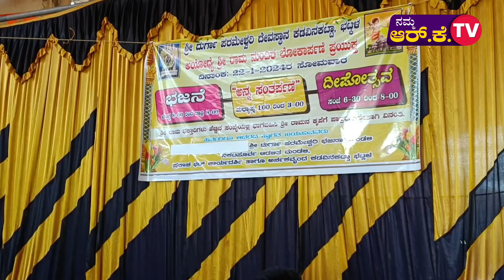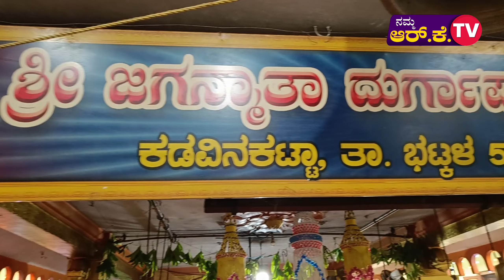ರಾಮೋತ್ಸವ ಭಟ್ಕಳದಲ್ಲಿನ ಸಂಬ್ರಮಾಚರಣೆ ಹೇಗಿದೆ ಗೊತ್ತಾ..? ಜೈ ಶ್ರೀರಾಮ್ 🙏🚩